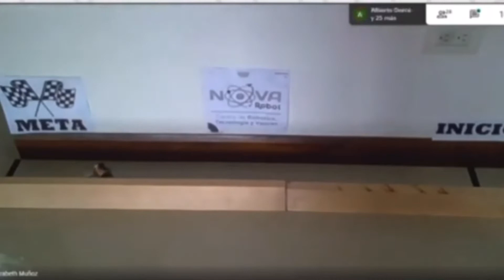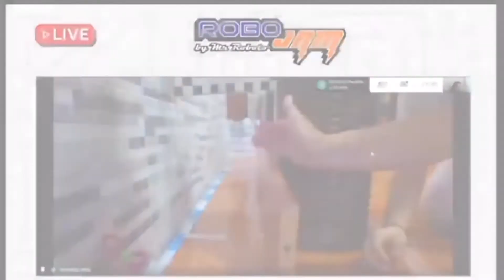Reto BRISTLE RACE- Pygmalion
Robótica aficionada y proyectos STEAM / STEAM project activities. Robotics enthusiast.